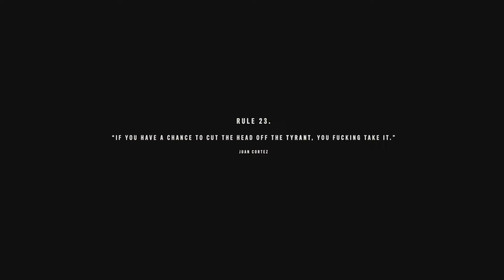Far Cry 6_ Part 21